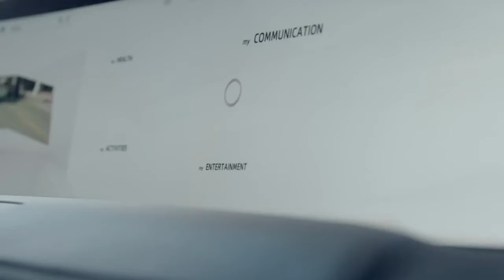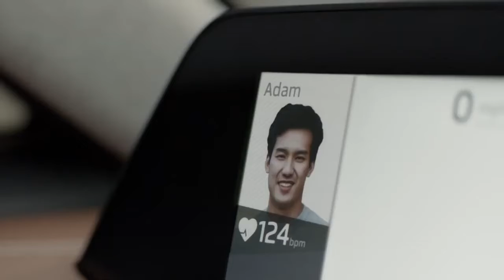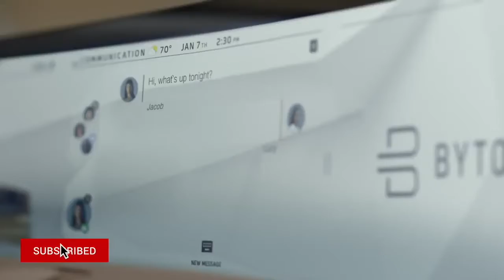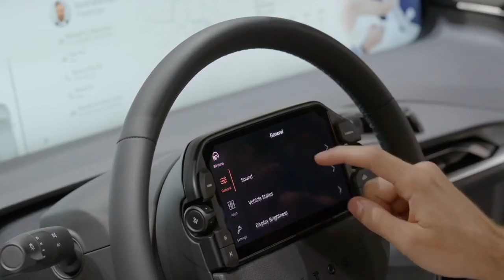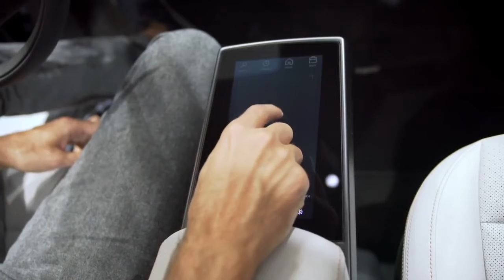CES 2020 Byton Brings Electric M-Byte SUV to US HD 1080dpi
CES 2020 Byton Brings Electric M-Byte SUV to US HD 1080dpi. The M-Byte electric SUV will cost around $45,000 and will be available in 2021. Along with being electric, Byton has said its vehicles are “smart” as well, with a 49-by-10-inch screen, a touch steering wheel, gesture recognition, and facial recognition.